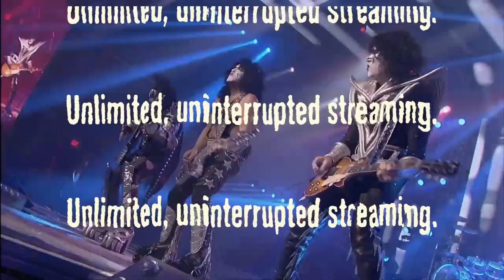CB - Samuel Douek [ThunderFlix]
Thunderflix is the home of on-demand streaming content dedicated entirely to metal.

In this chat we discuss the journey of Samuel's career from working at Sony to launching his own streaming service.

Check out Thunderflix now at the link above!